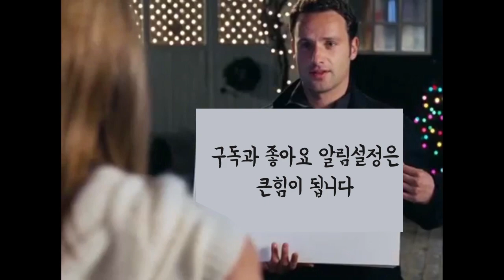[베논] 올한해 감사합니다. 즐거운 성탄절 되세요! [킹오브98]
2018년 12월 24일… 올한해 감사합니다. 즐거운 성탄절 되세요! [킹오브98]
4년만에 컴백한 전설의 베논의 생방송에 관심 부탁드립니다 ^^